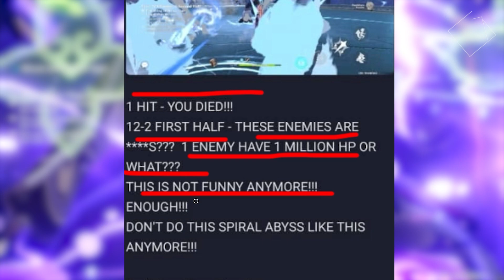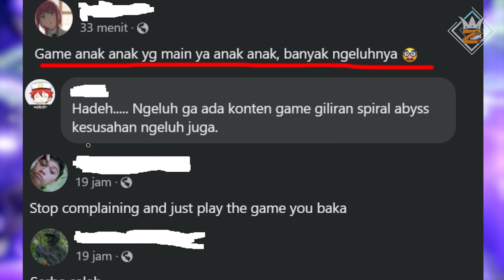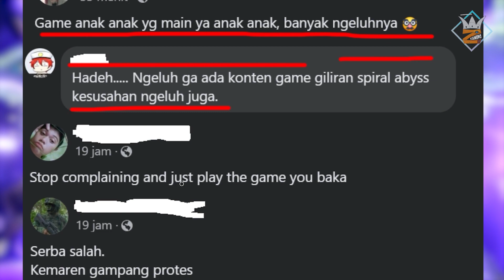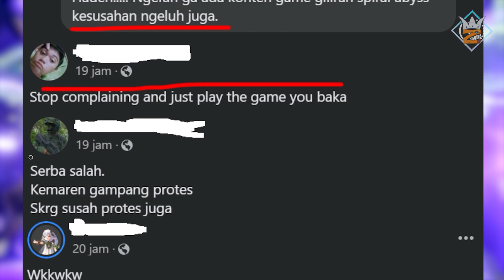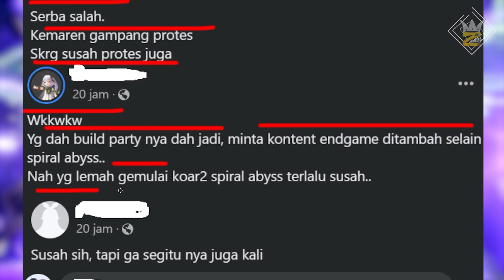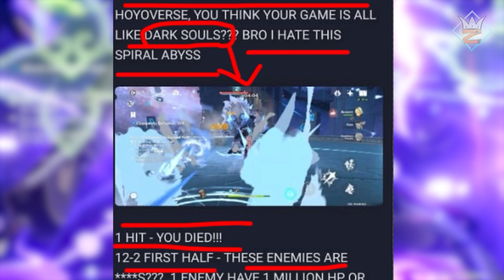Player Genshin ini mengatakan kesulitan Spiral Abyss Mirip seperti Dark Soul...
Apakah benar gaes?